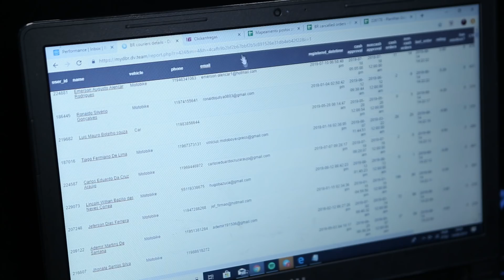CLICK ENTREGAS, SÃO PAULO, EMPRESÁRIOS DE SUCESSO TV